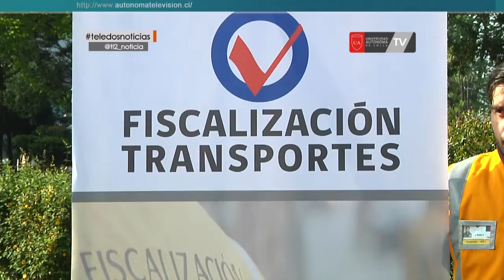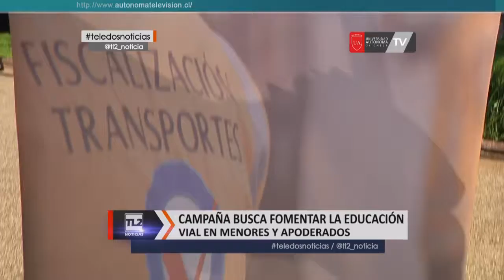Llaman a utilizar cinturón de seguridad en tranporte escolar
“ABROCHATE EL CINTURÓN DE SEGURIDAD”, ES LA CAMPAÑA QUE HOY FUE LANZADA POR LA SEREMI DE TRANSPORTES Y CONASET, Y QUE BUSCA INCENTIVAR SU USO EN MENORES QUE SE TRASLADAN EN VEHÍCULOS DE TRANSPORTE ESCOLAR. ASÍ  SE BUSCA PREVENIR ACCIDENTES EN LOS QUE ESCOLARES SEAN LOS PROTAGONISTAS.